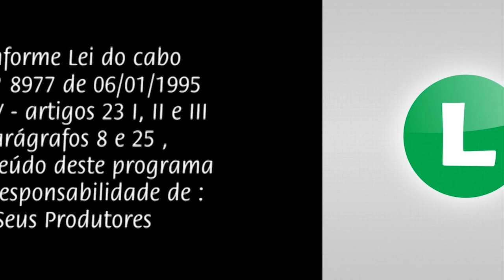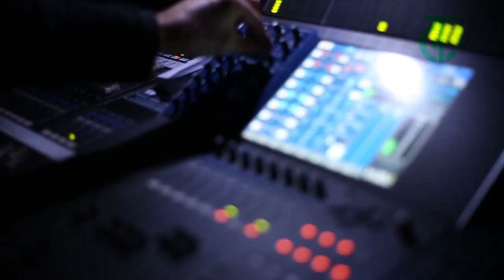Projeto Ciclos da Vida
NE News   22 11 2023